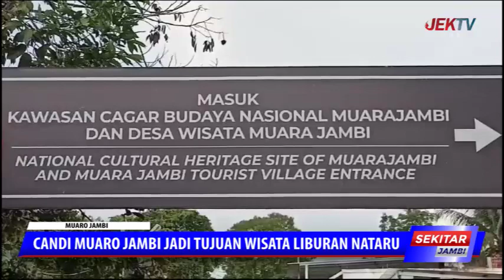CANDI MUARO JAMBI JADI TUJUAN WISATA LIBURAN NATARU